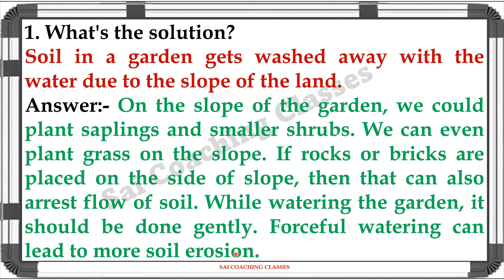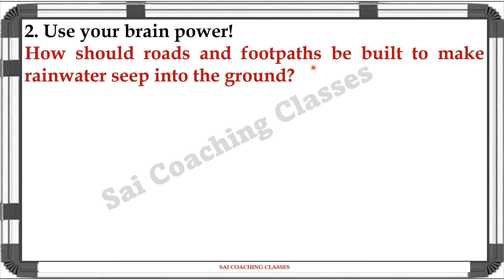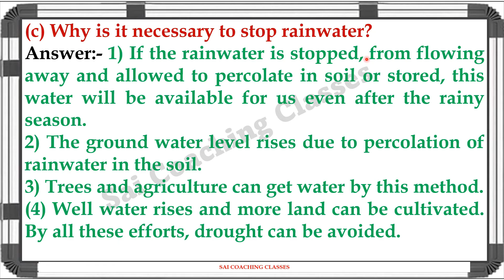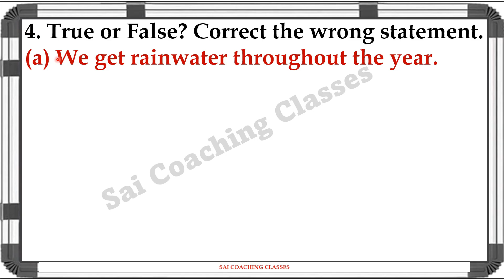16. Water Question Answers | Class 5th | Environmental Studies Part 1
16. Water Question Answers | Class 5th standard | Environmental Studies Part 1, 5th standard, 5th Std Evs 1 Chapter 16 Water questions answers exercise Maharashtra board